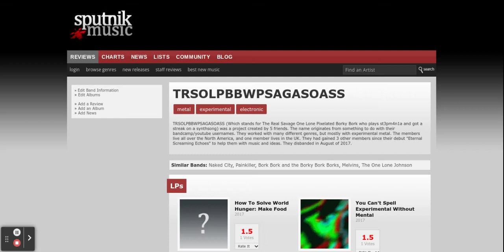Sputnik Music on Chromebook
With a lot of albums shown on it, yo